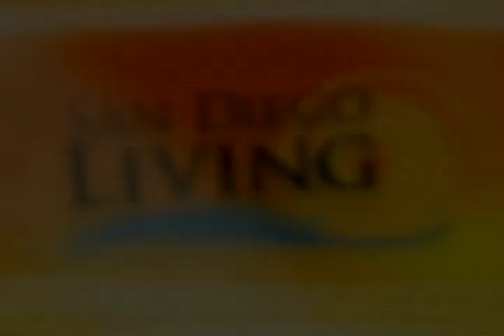BAD VIDEO... FOX morning Show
This video gets cut off at 5 minutes, we just uploaded the full version, so go check out that one!!!  :-)

Filmed live on 7/29/08
San Diego Living